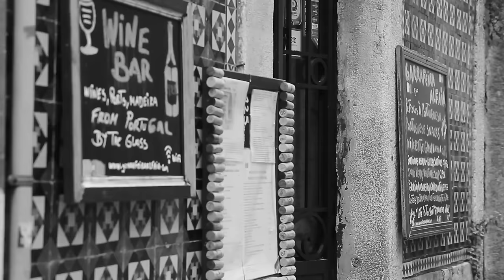RUA DAS PRETAS TV SHOW Pierre Aderne, Antonio Zambujo, Carlos Tê, Lucia Moniz CANAL BRASIL SIC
"Rua Das Pretas" lisbon ...filmed in july 2014. hosted by pierre aderne and lúcia moniz.  in the house  : antónio zambujo,carlos tê, luiz caracol, hélio loureiro, cristiana águas,kimi djabatê,gilles cardoni, antónio quintino, nilson dourado.
produced by António Caminha
co-produced by Alessandro Bêda
Executive Production : Anna Berardo
Audio: Renato JR / Fernando Abrantes
Cameras: Samir Abujamra, Tito Gonzalez Garcia, Vitor Martins, Paulo Moniz.
D.O.P : Carlos Mendes Pereira @AntonioZambujo0 @welcomemust